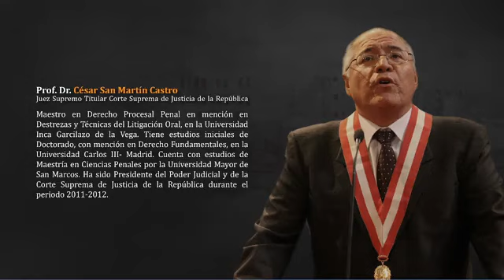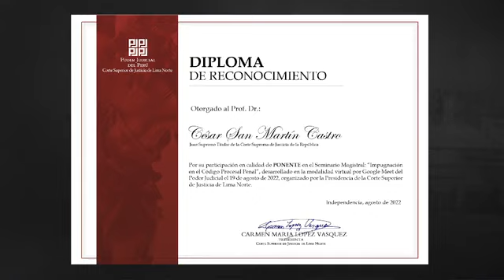SEMINARIO MAGISTRAL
🎥 Seminario Magistral 'Impugnación en el Código Procesal Penal' a cargo del Prof. Dr. César San Martín Castro, Juez Supremo Titular de la Corte Suprema de Justicia de la República. 🇵🇪